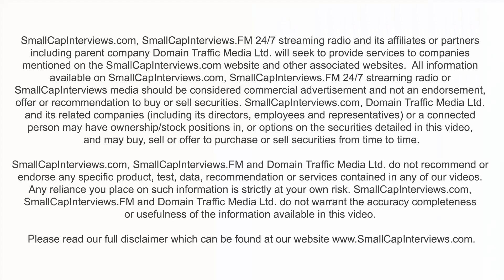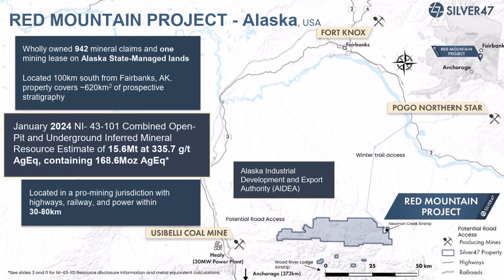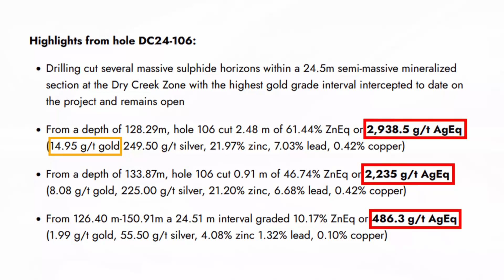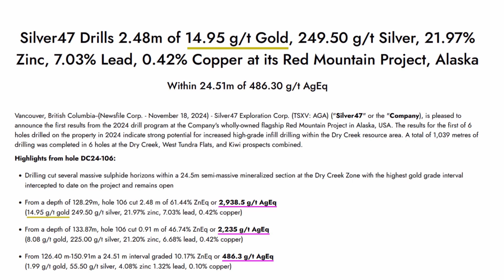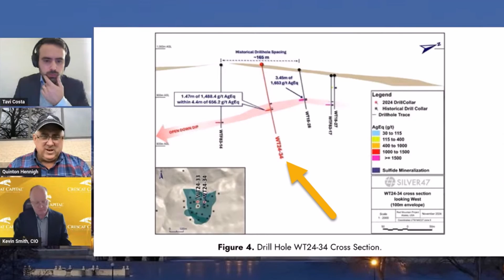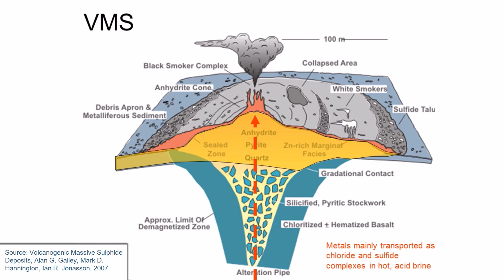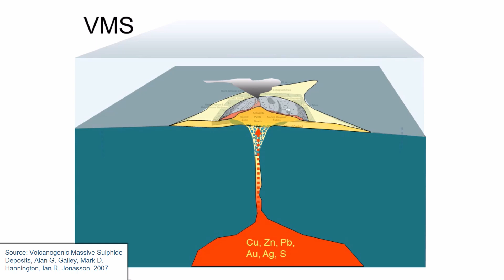Hidden VMS Deposit? Silver47: Two Men on a Mission to Find High-Grade VMS Deposit South of Fairbanks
Join us as we dive into the world of volcanogenic massive sulfide VMS exploration with Gary Thompson and Alex Wallis of Silver47 Exploration (TSXV: AGA) (OTCQB: AAGAF). These two experienced geologists are on a mission to uncover the next major high-grade VMS deposit just south of Fairbanks, Alaska, approximately 100 km south of the world-class Fort Knox gold mine. In this exclusive interview, they break down their flagship Red Mountain Project opportunity, a 60 km trend of favorable VMS deposit geology, open laterally and at depth, and exhibiting pinching and swelling of sulfide lenses typical of VMS mineralization, with over $30 million in historic exploration work already completed.

Gary Thompson, CEO of Silver47 Exploration, brings decades of experience to the table. As a seasoned geologist and respected company builder, Gary is also the Chairman and CEO of Brixton Metals (TSXV: BBB) and has previously led successful ventures such as Sierra Geothermal Power, which was acquired in 2010. With over $135 million raised in equity for exploration companies, Gary’s track record in identifying and advancing mineral projects is unmatched. His strategic leadership is helping position Red Mountain as a potential Tier 1 VMS deposit model.

Alex Wallis, VP of Exploration, has over 15 years of global mineral exploration experience. His past roles include Project Manager at APEX Geoscience and Country Manager for U3O8 Corp in Guyana. Alex shares insights into the modern drilling techniques now being used at Red Mountain, which deliver significantly improved core recovery. This highlights the project's untapped potential and aligns with textbook VMS deposit type characteristics. His geological expertise and boots-on-the-ground perspective are critical to unlocking the next big discovery.

Whether you're an investor, geology student, or exploration enthusiast, this is a must-watch for anyone interested in VMS deposit ppt concepts and how real-world teams apply them. Learn how Gary and Alex use historic data and cutting-edge exploration methods to target high-margin, polymetallic systems in a highly prospective Alaskan district. Don’t miss this deep dive into one of North America's most exciting emerging VMS plays.

🖱️  Video Timestamps

00:00 - Introduction: Silver47 Exploration in the Spotlight
00:39 - CEO Gary Thompson: How Silver47 Got Started
01:07 - Red Mountain Project Overview & Alaska Location
01:27 - Over $30M Spent: A Well-Advanced Silver Project With Plenty of Unexplored Targets
01:54 - Alaska Advantage: Pro-Mining Jurisdiction with Strong Government Support to Build Mines
02:09 - VP Alex Wallis on 2024 Drilling Focus & Strategy
02:21 - West Tundra Flats: Modern Drilling Reveals Higher Grades
03:04 - Hole DC24-106 at Dry Creek: 3 kg/t AgEq + 14.95 g/t Gold
03:37 - Assays from Holes DC24-104 & DC24-105: Confirmation Success
03:58 - Exploring Alaska: Flat Tundra, Big Terrain, Huge Potential
04:41 - Red Mountain's 335.7 g/t AgEq Grade: High Margin Potential Project
05:11 - Building Winter Road Access for Year-Round Drilling
05:36 - Critical Mineral Potential: 6,230 ppm Antimony + 116.4 ppm Gallium + 1110 ppm Vanadium
05:47 - Crescat Capital & Quinton Hennigh's Strategic Support
06:24 - Scaling Up: The Next Step is a PEA (Preliminary Economic Assessment)
07:20 - Understanding the VMS Deposit Model
08:04 - Red Mountain as a Potential VMS Camp-Scale System
09:12 - VMS vs SEDEX: Key Differences Explained
09:52 - Final Thoughts: Exciting Road Ahead for Silver47